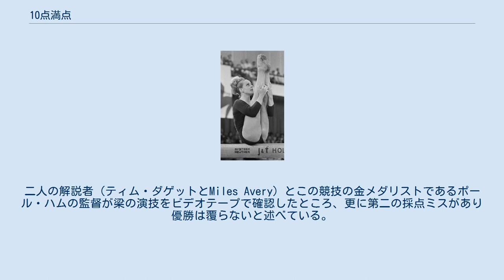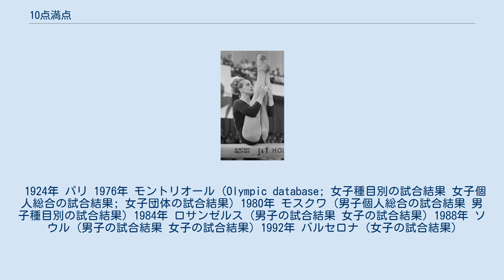10点満点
オリンピック体操種目における女子選手として初の10点満点を記録したナディア・コマネチ 10点満点（じってんまんてん、じゅってんまんてん）は、2006年に国際体操連盟により採点基準が変更されるまで、体操競技における最高得点であった。
 1976年のモントリオールオリンピックにおいて、ナディア・コマネチ（ルーマニア）が10点満点を連発したことから一躍有名となった。
他のオリンピック体操競技選手で10点満点を記録した選手としては、1984年ロサンゼルスオリンピックのメアリー・ルー・レットン（アメリカ合衆国）や1988年ソウルオリンピックのダニエラ・シリバシュ（ルーマニア）らがいる。
 今日では様々な大会で難易度に応じて採点システムが異なっているため、必ずしも10点が最高得点であるとは限らない。
 採点基準見直しの契機となったのは、2004年のアテネオリンピックにおける二つの出来事であった。
 一つは、男子個人総合平行棒競技での梁泰栄（大韓民国）の演技に対する採点ミスである。
梁は10点満点の構成で演技したものの、審判が誤って9.9点の構成で採点してしまったため、梁は金メダルを逸して銅メダルに終わった。
これには後日談がある。
二人の解説者（ティム・ダゲットとMiles Avery）とこの競技の金メダリストであるポール・ハムの監督が梁の演技をビデオテープで確認したところ、更に第二の採点ミスがあり優勝は覆らないと述べている。
 二つ目は男子種目別鉄棒競技でのアレクセイ・ネモフ（ロシア）の演技においてである。
演技の出来に比べネモフの得点が余りにも低く採点されたため、観客は不満のブーイングを放ち競技が十数分ストップせざるを得なかった。
ネモフは観客の前に立ち、応援への御礼と競技が継続できるように静粛を求めた。
最終的に審判団はネモフの得点をわずかに引き上げたが、メダルには手が届かなかった。
 国際体操連盟は前節で述べた不手際を踏まえ、2006年に採点システムを変更した。
従来の10点満点からの減点方式ではなく、それに加えて技の難易度に応じて加点を行う要素を盛り込んだのである。
詳細は体操競技#採点方法を参照されたい。
 この変更は大きな批判を喚んだ。
ルーマニアの名伯楽カーロイ・ベーラは、「クレイジーだ。体操競技史上最悪の愚行だ」と吐き捨てた。
メアリー・ルー・レットン（ロサンゼルスオリンピック個人総合金メダリスト）は、「難解すぎて、私にも未だに理解できない」と困惑を隠さなかった。
ナディア・コマネチ（モントリオールオリンピック個人総合金メダリスト）は、次のようにコメントしている。
「競技を定義するなんて理解不能だわ。私たちはユニークさを競ったものです。10点満点、私たちにとっては初めてのそして夢の演技でしたが、今の10点は皆さんにとって満足のいくものなのでしょうか。」。
 1967年に女子選手初の10点満点を記録したベラ・チャスラフスカ () 内はその大会において10点満点をマークした回数を示す。
 1924年 パリ 1976年 モントリオール (Olympic database; 女子種目別の試合結果 女子個人総合の試合結果; 女子団体の試合結果) 1980年 モスクワ (男子個人総合の試合結果 男子種目別の試合結果) 1984年 ロサンゼルス (男子の試合結果 女子の試合結果) 1988年 ソウル (男子の試合結果 女子の試合結果) 1992年 バルセロナ (女子の試合結果)